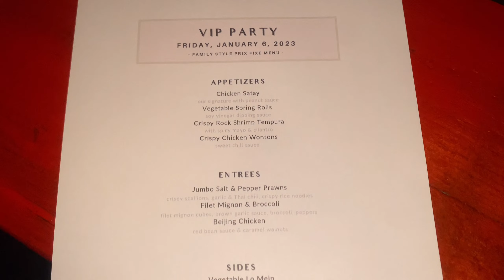VLOG| Painting The City Pink, Girls Weekend Out, New Chrome Pink Nails, Pink Theme | BEINGKIYANA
What’s Up Everybody! Welcome back to another weekly vlog!!! Hope you enjoy!!